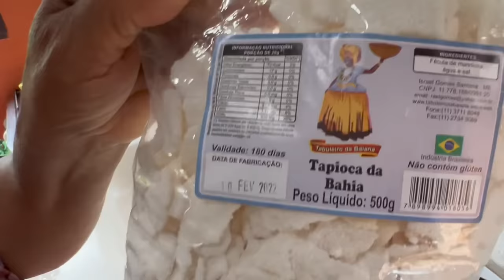A GENTE COMIA MINGAU NA PORCELANA DE DONA SINHÁ - ALEXANDRINA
Receita do mingau de farinha de tapioca flocada que Alexandrina comia em Nova Soure BA, cidade que nasceu e cresceu.
O mingau consiste de leite "de verdade", coco ralado e açúcar. Tudo é fervido por quase meia hora e comia-se quente, tanto nas casas como nas feiras livres.